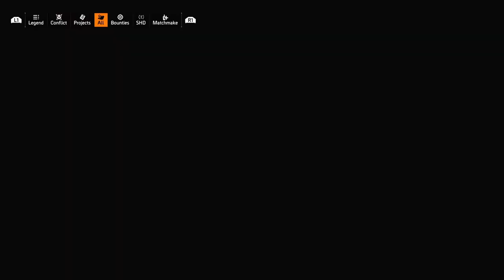The Division 2 Hardcore Mode: Season 2 - Episode 9: 2024 (No Commentary🎤).